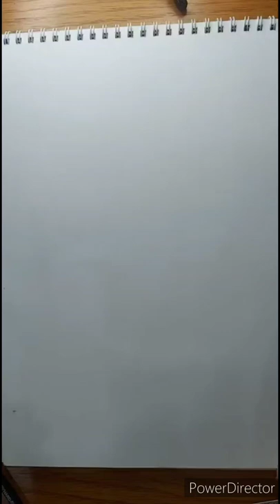رسم عين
تعليم الرسم من الصفر